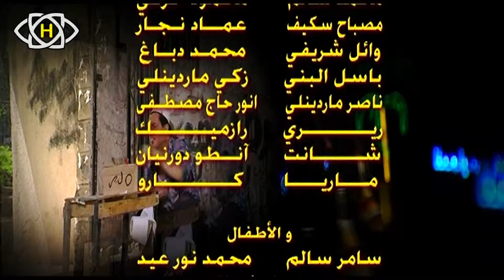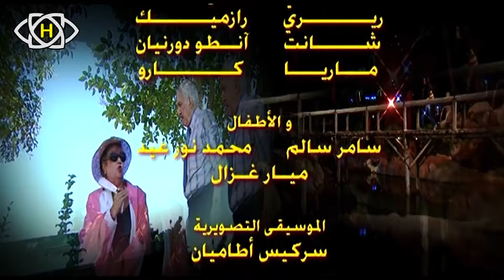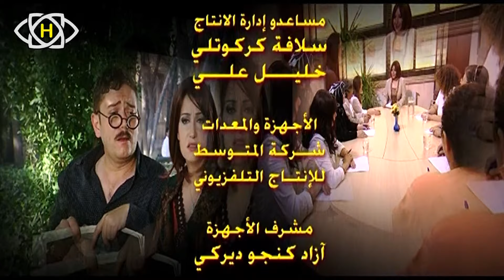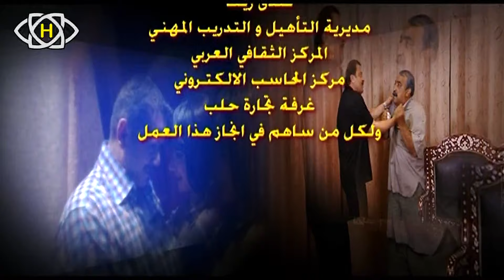مسلسل فتافيت_الحلقة 31_ كل سبت و أحد وأربعاء وخميس حتى نهاية شهر رمضان المبارك